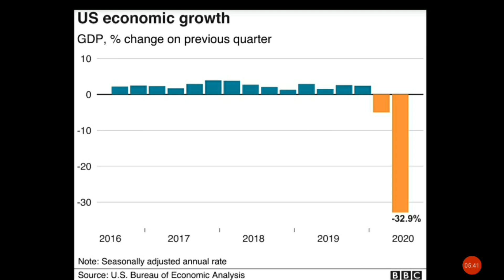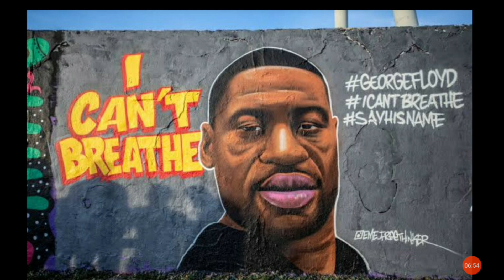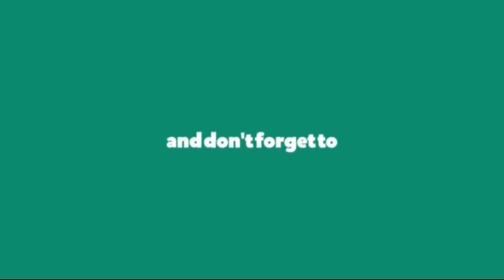JOE BIDEN POLICIES FOR INDIA AND CHINA ( USA PRESIDENT ELECTION )